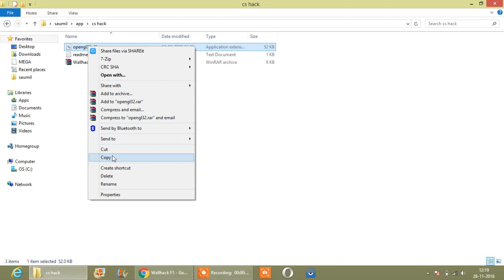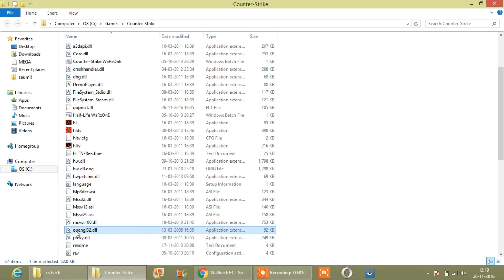How to Hack CS 1.6 | wall hack | easy way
Hey guys in this tutorial i'll be showing you how to hack CS1.6 with a single click and wall hack its an easy way and simple